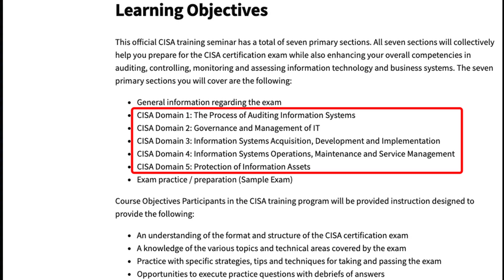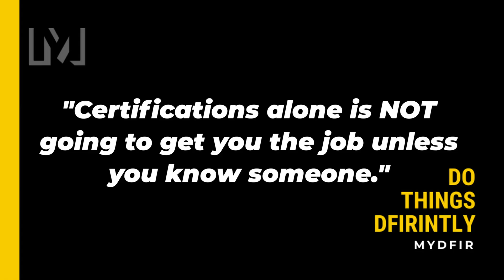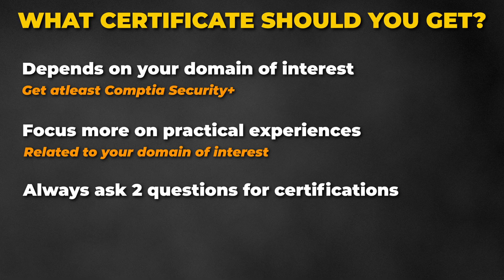Cybersecurity Certifications: Ask yourself these questions.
If you're trying to get into cybersecurity, you might have the question of "What cybersecurity certificate should I get?" and in this video I'll provide you with one I always recommend and 2 questions you should always ask before chasing a certification.

RECOMMENDED SOC ANALYST TRAINING SITES
🕒 TIMELINE
00:00 - Intro
00:40 - Question 1
01:12 - Question 2
03:24 - Summary